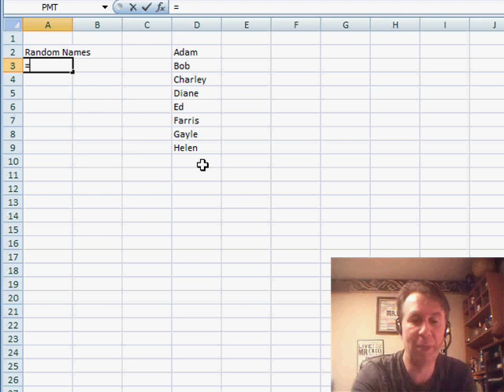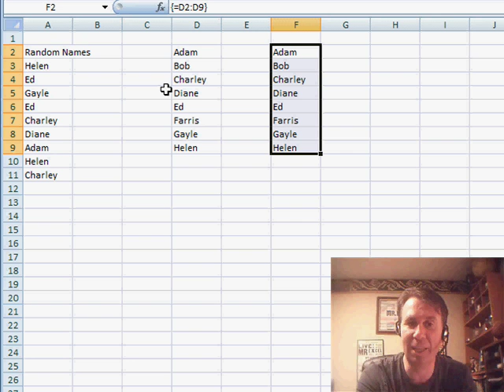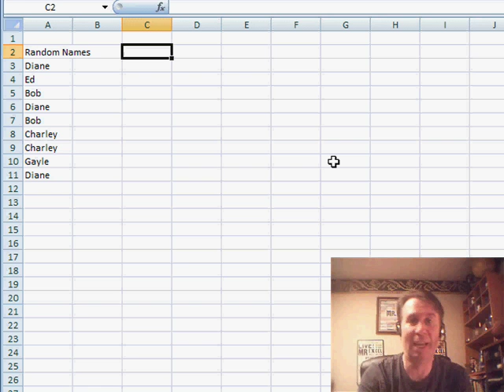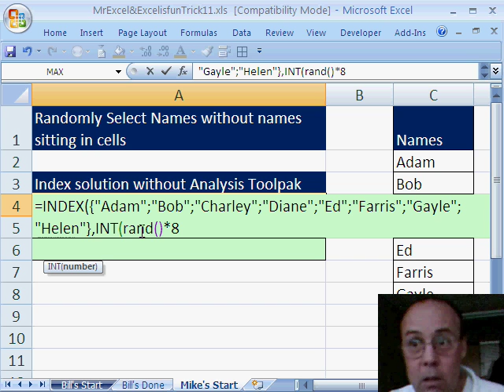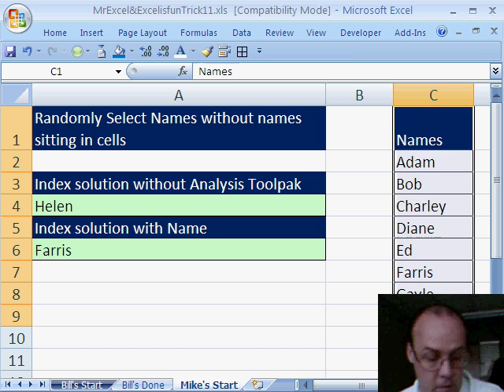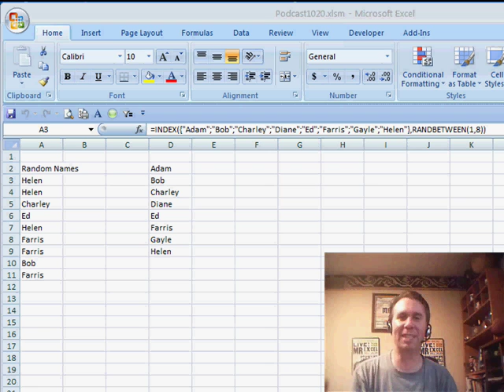Excel - Generate Random Names in Excel Without Using a List - Excel Tutorial - Episode 1020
Microsoft Excel Tutorial:  Generate Random Names in Excel Without Using a List.

Welcome to another exciting episode of Dueling Excel, where Mike Girvin from Excel Is Fun and I, Bill Jelen from MrExcel, go head-to-head to show you the best Excel tips and tricks. In this episode, we tackle a question sent in by Dave from YouTube. Dave wants to create a random name without having to use a list of names in a worksheet. Well, we've got not one, but three different solutions for you!

First up, I'll show you how to use the RANDBETWEEN function to generate a random name from a range of cells. Simply enter the function, specify the range, and press F9 to get a new random name each time. But what if you don't want the list of names to be visible in your spreadsheet? That's where Mike's solution comes in.

Mike's solution involves using an array formula, which is entered in more than one cell. By pressing Ctrl + Shift + Enter, you can get the same result as the RANDBETWEEN function, but without the list of names in your spreadsheet. And if you want to take it a step further, you can even store the array in a name and use it in your formula.

But wait, there's more! Mike also shows us how to use the INDEX function with the INT and RAND functions to generate a random name without using a list of names or an array formula. And to make it even more dynamic, he even adds a COUNTA function to account for any changes in the number of names in the range.

So, there you have it - three different ways to generate a random name in Excel without having to use a list of names in your spreadsheet. We hope you found these tips helpful and that you'll use them in your own projects.

Dave wants to know how to choose a random name, but he does not want the complete list of names in the cells in the worksheet! Episode 1020 shows you how.

Table of Contents:
(00:00) Introduction by Bill Jelen and Mike Girvin
(00:25) Today's question from Dave at YouTube
(00:35) Creating a random name without using a list in cells
(01:00) Using the RANDBETWEEN function
(01:41) Using an array formula to generate a list of random names
(02:12) Mike's variant solution using the INDEX function
(04:00) Using the INT and RAND functions
(04:51) Storing the array in a name for easier use
(05:15) Clicking Like really helps the algorithm

This video answers these common search terms:
Array formulas
Copy and paste in Excel
CountA function
Creating named ranges in Excel
Ctrl + Shift + Enter
Excel tips
Index function
INT function
RAND function
RANDBETWEEN function
Random name generation
Randomizing formulas in Excel